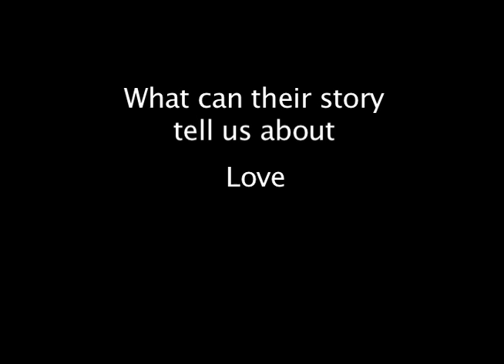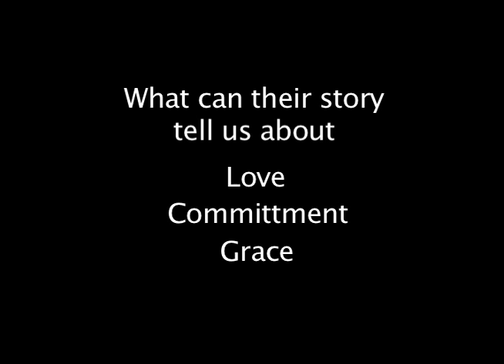Johnny & Lyman: A Life Together (Trailer)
This short documentary recounts the compelling story of two men who married in California in 2008 after 65 years of a committed relationship. Their historical perspectives span pre- Stonewall to present, providing fascinating insights into how much has changed for GLBT people, as well as challenging and dispelling stereotypes about gay relationships. Their touching story illuminates the humanity of those affected under current legislation regarding marriage equality, and provides a window into the some of the many complex facets of the GLBT experience.

Honorable Mention, Best Documentary Short: Rhode Island International Film Festival, 2011

Audience Favorite Documentary Short: Palm Springs International Shortfest, 2011

Audience Award for Short Film: Chicago Lesbian and Gay International Film Festival, 2010

Honorable Mention, Short Film: Love Unlimited Film Festival, Venice Beach, California, 2011

Audience Choice Award and Special Jury Prize (Humanity Award for inspiring hope and education): Out Film: The Kentucky LGBT International Film Festival, 2011

The DVD is available on the Createspace eStore at